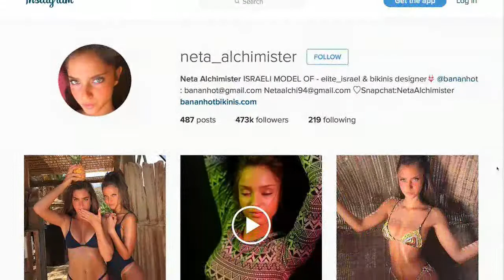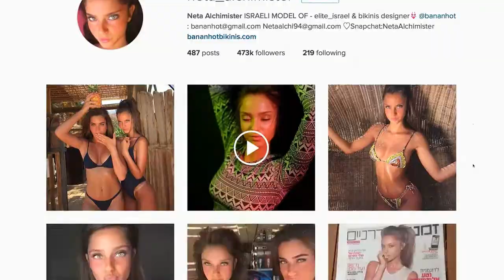Selection 5 Angels Come From The Sky , Who Are They ?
Introduces : Neta Alchimister , Ksusha Kazukevich, Elina Lobova, Aleks Pugacheva, Stasha Yatchuk.